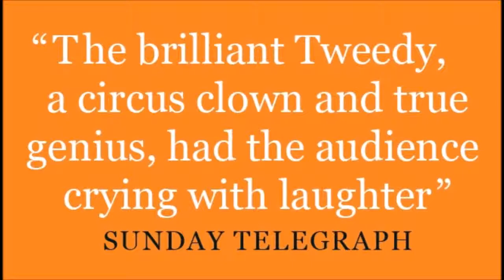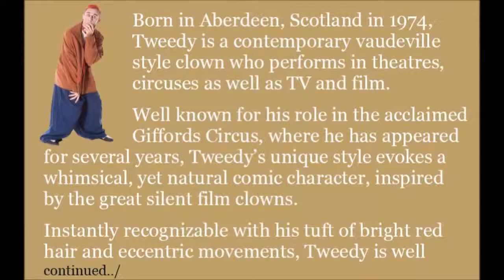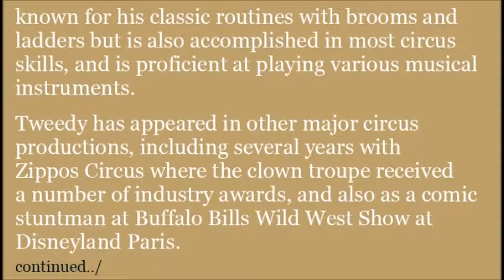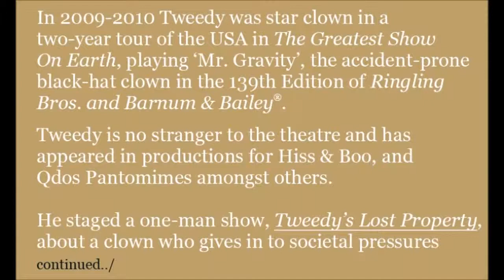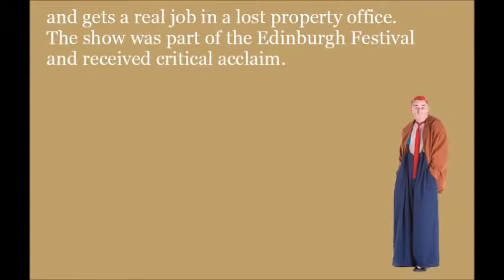Tweedy The Clown from Cirque Berserk Interview | Ignition Radio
18/1/2016 - An Ignition Radio interview with Tweedy The Clown from the world famous Cirque Berserk. Presented by James Atkinson.